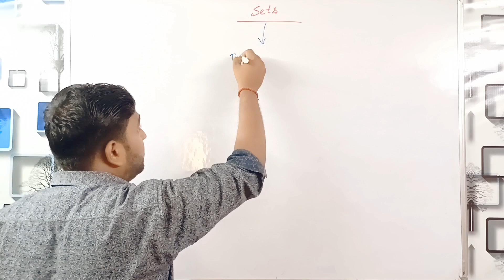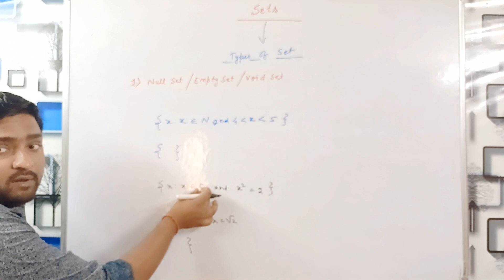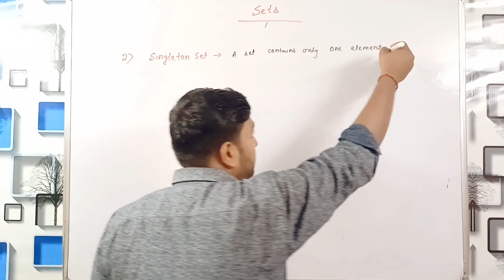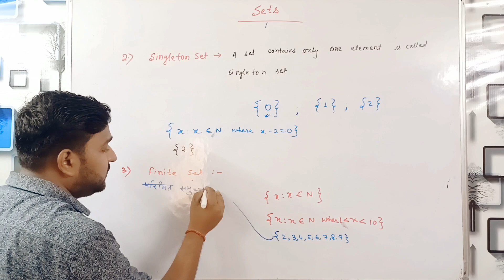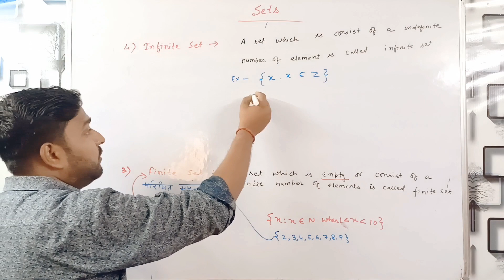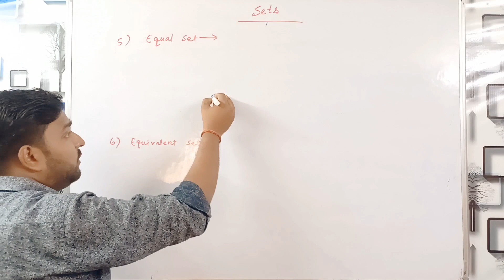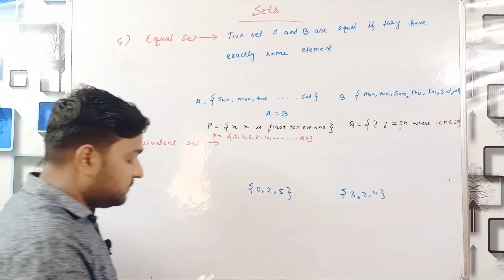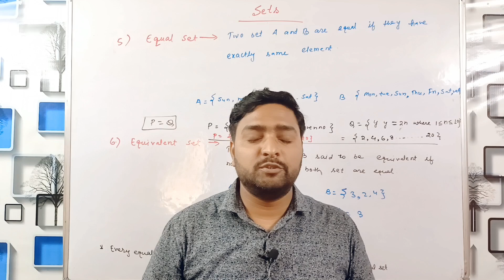Sets Class 11th | Set Theory-2 | Types of Sets | Concept/Introduction | CBSE | MATH MITRA